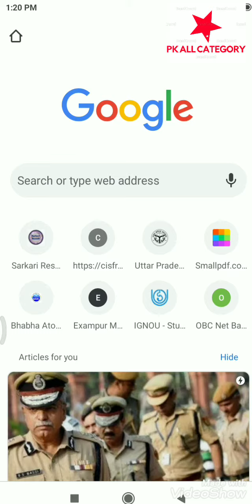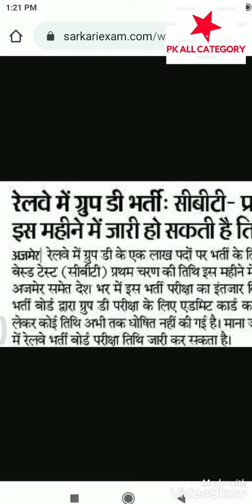RAILWAY GROUP D EXAM DATE NOTICE 2019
RAILWAY GROUP D EXAM DATE NEWS 2019